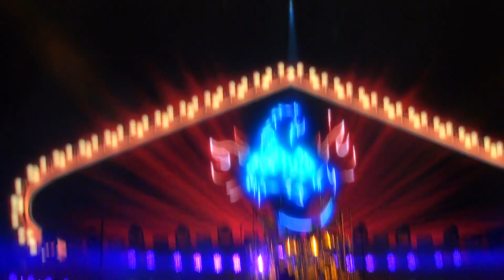SCORPION Luxembourg le 2 juillet 2024 partie12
Passage du groupe SCORPION au Luxembourg Open Air-Luxexpo. Groupe allemand de Hard rock, heavy métal depuis 1965 de Hanovre.
-Klaus Meine
-Rudolf Schenker
-Matthias Jabs
-Pawel Maciwoda
-Mikkey Dee